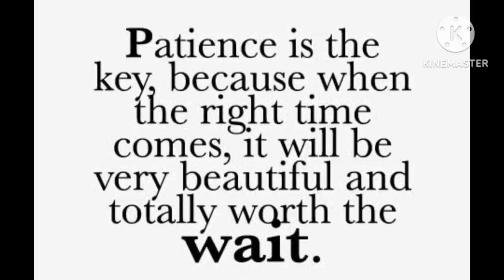Naliyagan agusan del sur